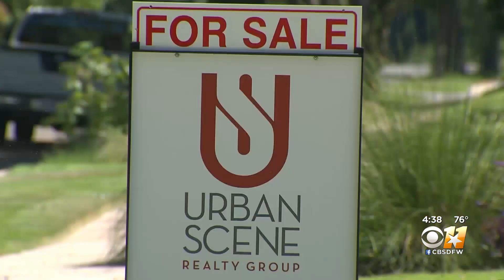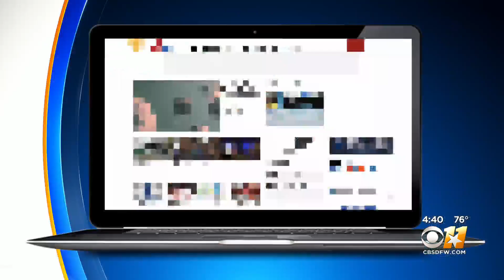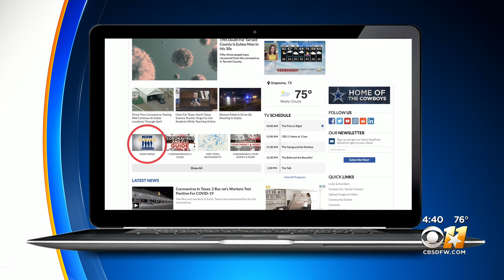Now Hiring: AmeriSave Mortgage Corporation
AmeriSave Mortgage Corporation in Plano is hiring for 300 positions.